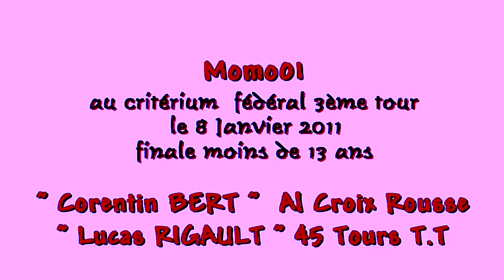Corentin BERT - Lucas RIGAULT (momo rétro)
Finale moins 13 ANS  au Critérium fédéral Le Creusot 8/1/2011